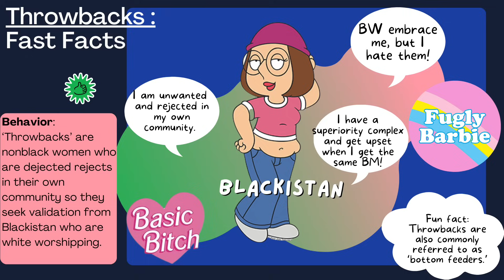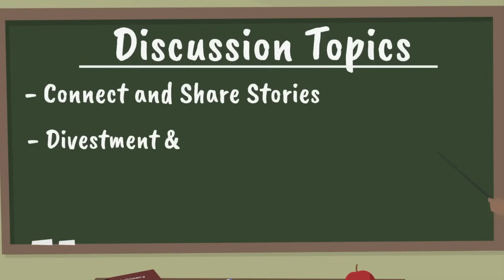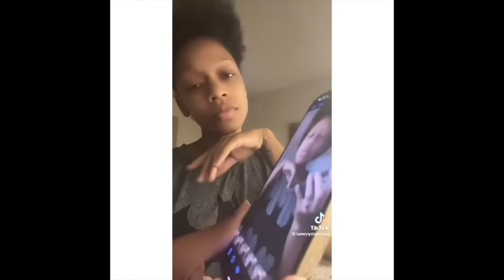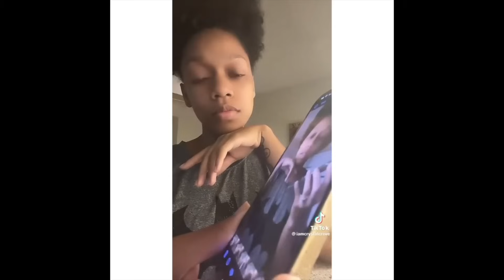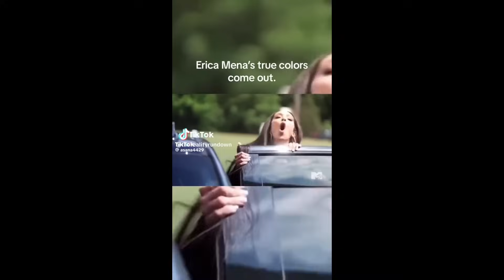Latheena ‘Throwback’ Calls Ice a M0nk3y + BW TikToker EXPOSES WW Bl@ckfishing Marketing Scheme